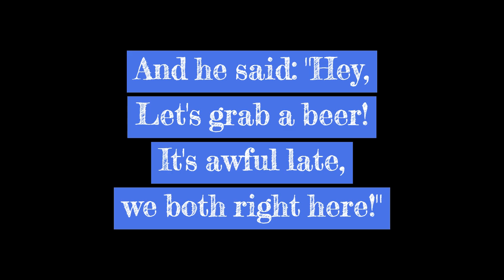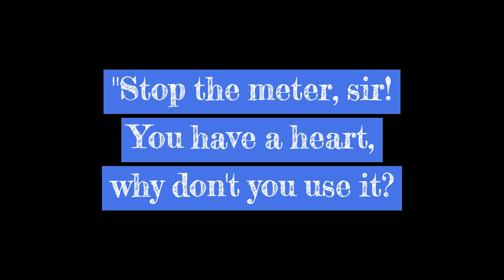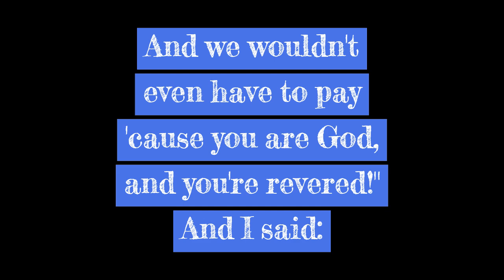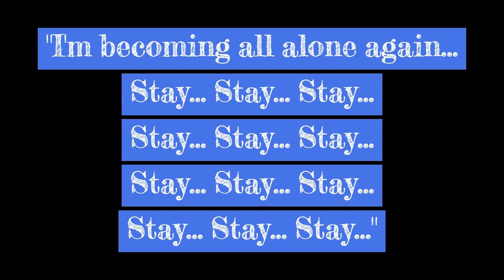Regina Spektor - Becoming All Alone (Karaoke)